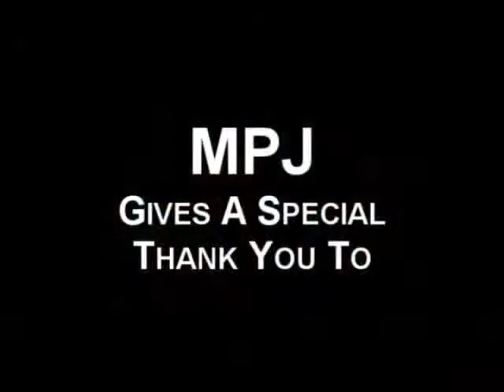MPJ interview - THE ENVY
Musician Photo Journal caught up with The Envy this summer as they were on a North American Tour with KISS. We talked about the new album that is coming out on Gene Simmon's Canadian Record label - Simmons Records, life on the road and more...